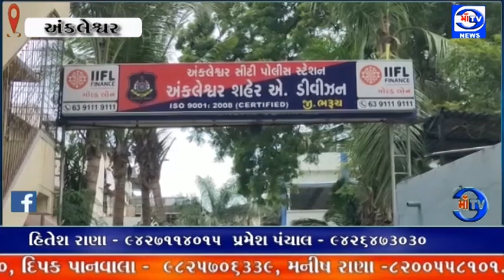માઁ ટીવી સમાચાર 19. 11. 2023 બી ડિવિઝન પોલીસ દ્વારા પોક્સો એક્ટ હેઠળ નોંધાયેલ 2 ગુનાનો ભેદ ઉકેલ્યો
ભેદ ઉકેલાયો : અંકલેશ્વર બી ડિવિઝન પોલીસ દ્વારા પોક્સો એક્ટ હેઠળ નોંધાયેલ 2 ગુનાનો ભેદ ઉકેલ્યો

પોલીસે નવા બોરભાઠા અને નવા દીવા ગામ ખાતે લગ્ન ની લાલચે 2 સગીરા ને ભગાડી જનાર કિશોરને ઝડપી પાડ્યો : પોલીસે દાહોદ અને મુંબઈ વિરાર થી સગીરાઓ ને શોધી કાઢી પરત લઈ આવી કાઉન્સિંલિગ કરી પરિવારને સુપરત કરી